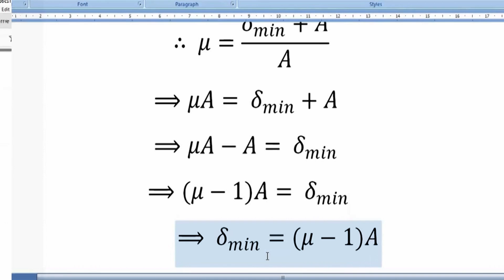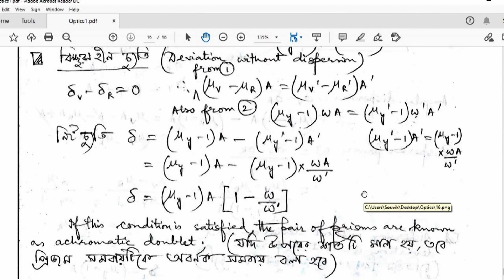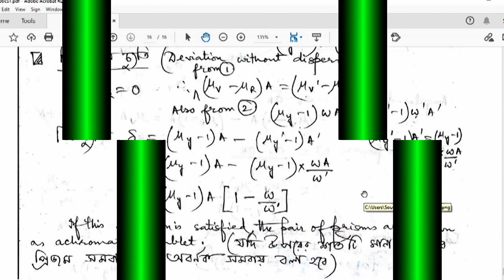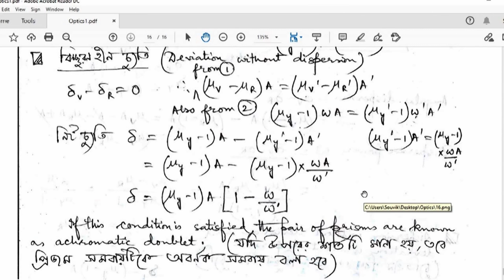Class-XII- Prism- Deviation without Dispersion, Dispersion without Deviation Session-8 By Souvik Sur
More about Prism - Deviation without Dispersion, Dispersion without Deviation